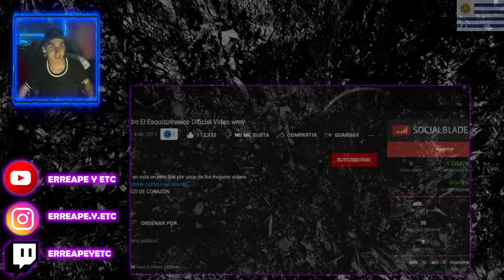REACCION Calle 13 John alejandro El Esquizofrenico Official Video.wmv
NUEVO TEMA MIO (KEN MC DESTELLOS)